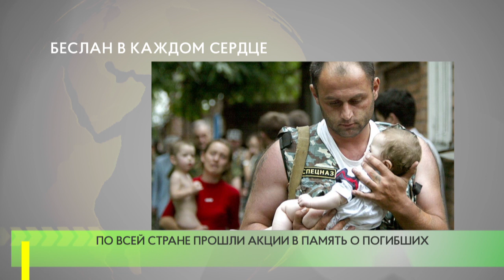Беслан в каждом сердце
3 сентября в нашей стране отмечается День солидарности в борьбе с терроризмом. Он был учрежден в 2005 году в память о жертвах одного из самых масштабных и самых бесчеловечных в новейшей истории России терактов.